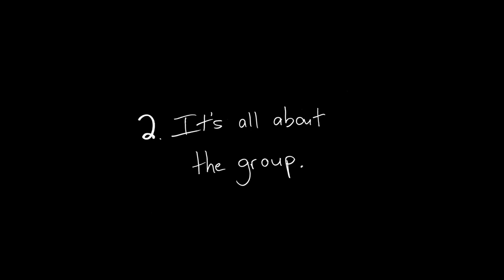Don't Think Twice Clip - Rules of Improv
When a member of a popular New York City improv troupe gets cast on a hit TV show, the rest of the group - all best friends - start to realize that not everyone is going to make it after all. From the director of Sleepwalk With Me and the creator of This American Life comes Don't Think Twice, a critically acclaimed comedy packed with comic stars Keegan-Michael Key, Gillian Jacobs, Mike Birbiglia, Kate Micucci, Chris Gethard and Tami Sagher that presents a hilarious and honest look at the lives of professional funny people.

Writer/Director: Mike Birbiglia
Cast: Keegan-Michael Key, Gillian Jacobs, Mike Birbiglia, Kate Micucci, Chris Gethard and Tami Sagher